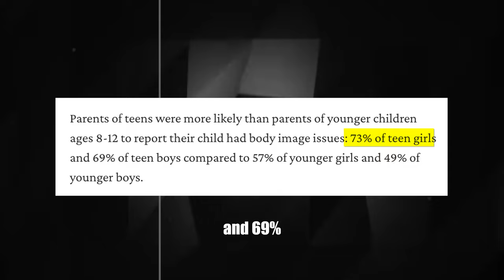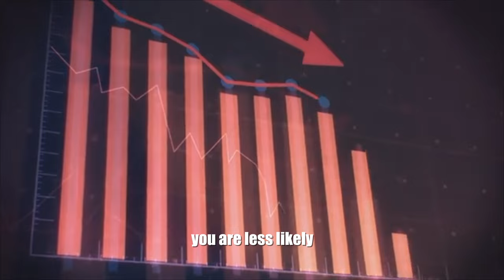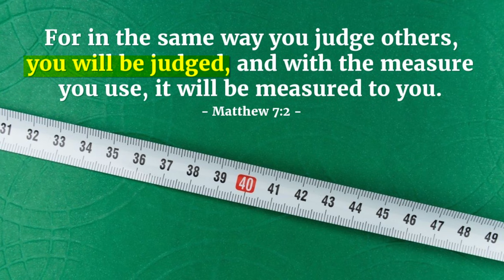How to STOP JUDGING Others as a Teenager (Self-Improvement)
Want to learn how to stop judging others in high school? Wish to learn how to stop judging others to stop judging yourself? This video will explain how you can stop judging others on self-improvement as a teenager in high school.

Timestamps:
0:00 Introduction (my story)
1:02 Summer Camp
1:52 Step 1: Recognize Judgement
2:37 Step 2: Reduce Social Media
3:26 Step 3: Find a Purpose!
4:27 Step 4: Recognize the Issue!
6:09 Conclusion/ending remarks
Content:
In this video, we explore how to stop judging others, especially in the high-pressure environment of high school, and why it’s crucial for self-improvement. Often, when we judge others, we are subconsciously reflecting our own insecurities and judgments onto them. By learning how to stop judging others, you also learn how to stop judging yourself. This video breaks down practical steps to stop judging people and develop a more compassionate mindset. We dive into how judgment of others mirrors our inner struggles, and offer techniques for detaching from the opinions of society and others. If you're a teenager in 2024 feeling overwhelmed by peer pressure and constantly judging yourself and others, this guide will help you stop the cycle of judgment and move toward self-improvement. Whether you're wondering how to stop judging people that judge others or looking for quick tips in shorts format on how to stop judging people and yourself, this video has you covered. We also discuss how to detach from society’s expectations and toxic comparisons in high school so you can start focusing on your own growth and peace of mind.

This video is about... how to stop judging others so you can stop judging yourself, how to stop judging others, how to stop judging people, stop judging people, stop judging others, stop judging yourself, how to stop judging yourself, self improvement, judgment of others, judgment of people, how to stop judging people that judge others, how to stop judging others shorts, how to stop judging people shorts, how to detach from society, how to detach, how to detach from someone, how to stop judging myself, judging myself, stop judging myself, high school, teenager, 2024, self improvement, overcoming judgment, self help, mindfulness, emotional intelligence, self awareness, personal development, peer relationships, personal growth, social skills, stop judging yourself, stop judging people, mental health tips, building empathy, judgement, compassion, positive mindset, high school advice, stop judging, judging people, and more!!